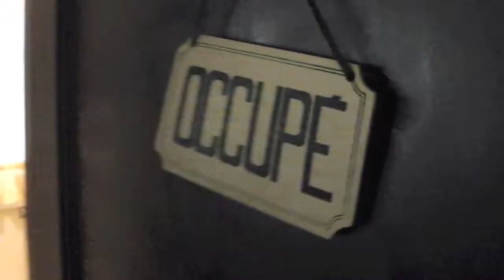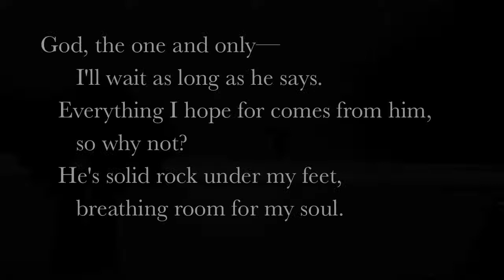I Will Wait